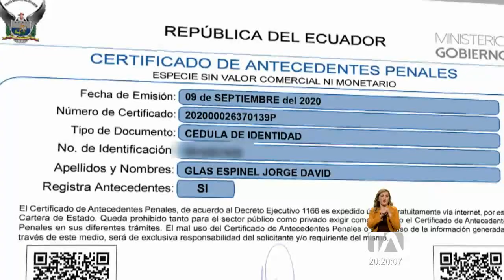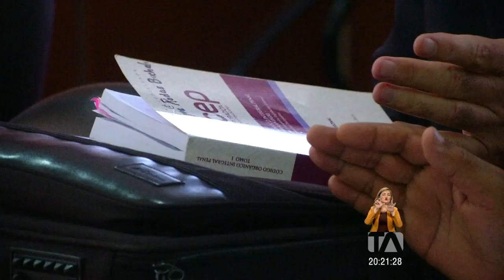Glas se enfrenta a la nueva condena a días de cumplir tres años en prisión